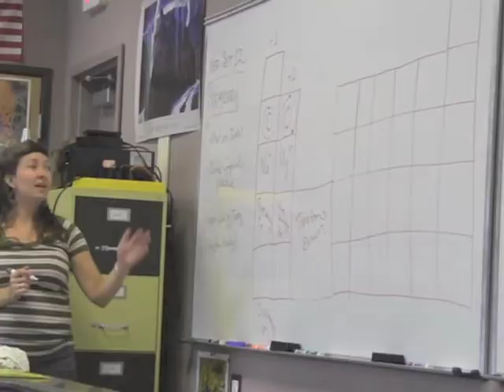Support Education Through AZ School Tax Credit Contributions!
Students at the Flagstaff Arts & Leadership Academy created this video to answer your questions about AZ School Tax Credit contributions. This is an easy way to direct your AZ taxes to a quality school that currently ranks as the #5 high school in Arizona (US News & World Report). When you make an AZ Tax Credit contribution, you get a dollar-for-dollar reduction in your AZ tax liability. Direct your AZ taxes to something you care about!